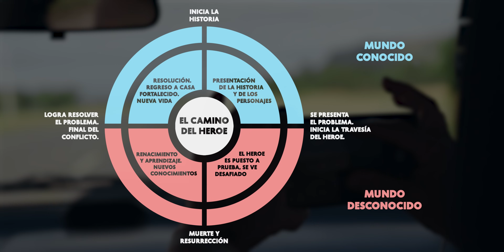CÓMO GRABAR UN VLOG | La estructura de un video exitoso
► Sé parte de la Comunidad Yutoshi!
Insignias de miembro, posts exclusivos, prioridad en comentarios y chats, etc.

EQUIPAMIENTO QUE USO:
Cámara principal
Lente principal
Lente gran angular: ttps://amzn.to/3hOBlMg
Micrófono corbatero
Corbatero Premium
Placa de sonido
Laptop ASUS
Tubo led